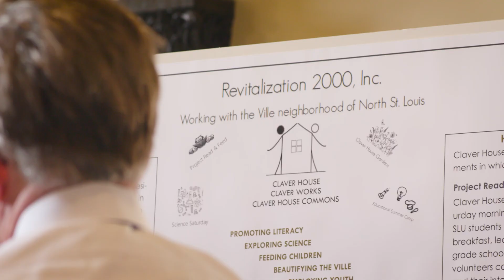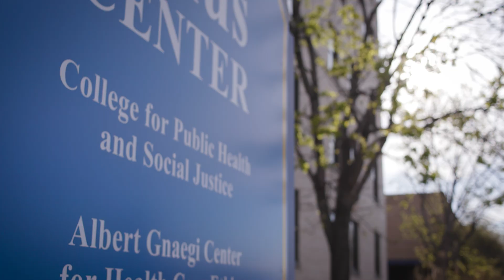Research Opportunities for Students at Saint Louis University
Graduate and undergraduate students at Saint Louis University have opportunities to conduct research with our award-winning faculty across a diverse range of interests. From the sciences to the humanities, hear from SLU students currently connected with a research lab about:

+ What types of research you can do at SLU (0:33)
+ How students get involved in research at SLU: (:50)
+ Taking an active role in research: (1:16)
+ How student research translates into real-life opportunities: (1:50)

Transcript:

Chinye Nwokolo: I've always been a curious learner. I was always asking questions as a kid. I did research throughout college; that just got me into more questions.

Denae Cherry: The smartest person doesn't know everything, but will ask questions. And that's kind of how I felt about SLU. They're allowing me to ask those questions, and they're helping me find those answers.

Sara Parikh: What research essentially is, is you have a question, you go through a scientific process to find your answers, and that doesn't have to be just in a lab. For example, the Forest Park Living Lab. Our research, the way we collect data is through walking through the park.

Sierra Morena: At SLU, we do research of all kinds, like all kinds of psychology, social justice, public health.

Kyle Archdeacon: College is so much more than like the time, the opportunities are available to chase whatever your passion may be.

Julia Pratt: I still get to kind of follow my passion of sustainability with the skill set of computer science.

Blake Recupido: The way, like, the faculty support the students. They really do want every student
 to succeed.

Sierra Morena: Something that they kind of talk to us about right off the bat like in our freshman year classes, is just how many students are involved in research at SLU and how impactful our research is that we do here.

Nathan Thobaben: As I was getting out of the army I thought, hey, you know,  it'd be cool to be an astronaut. You need at least a master's, research or industry experience. We're trying to improve materials for superconducting quantum computing. You're doing frontier research. People haven't done what we're doing. I'm not just watching other people work. I get to do experimental stuff myself.

Touba Taheri: We are working to develop a new kind of face mask with better protection, capture all of the viruses.

Chinye Nwokolo: Studying gastric cancer, I get to interpret the data.

Dane Bossert: St Louis has a lot of public health issues, but also, I'm getting to see how Saint Louis is solving those issues and at Saint Louis University. You get to be a part of the solution too.

Bryce Takenaka: At SLU, I was really able to foster my research interests, and I feel competent and confident.

Touba Taheri: I have learned so many skills in the lab. I have built my resume.

Julia Pratt: My name is going to be on a manuscript—an opportunity that I don't think I would have gotten at a bigger school.

Dane Bossert: This past summer, I had an internship in Washington, D.C. and the work that I did there felt fairly simple after what
I had been doing in the classroom, what I had been applying in the city.

Sara Parikh: Through this research opportunity that I have, my eyes have been open to so many more possibilities.

Julia Pratt: The confidence and the connections as a direct result of the research has set me up very, very nicely for my future.

Chinye Nwokolo: I'm glad I came to SLU.